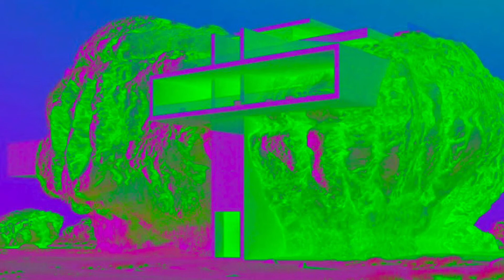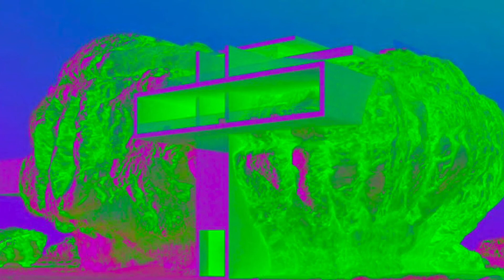[Free] Ken Carson Type Beat 2021- “Off Night”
Free For Non Profit Use Only Must Put Prod. By Frapper Smith